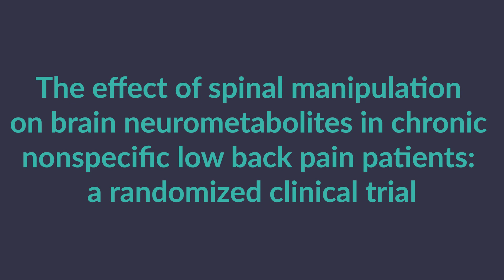Is Chiropractic a Sham?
A new research paper examined the results of chiropractic adjustments (spinal manipulation) vs sham adjustments for individuals with low back pain.

The researchers found decreases in pain and improved function for the patients who received chiropractic adjustments. They attributed these benefits, in part, due to the central nervous system and the alteration of neurometabolites in the brain.

Research: The Effect of Spinal Manipulation on Brain Neurometabolites in Chronic Nonspecific Low Back Pain Patients: A Randomized Clinical Trial

Dr. Jeff Langmaid is a chiropractor, author, and speaker dedicated to advancing the chiropractic profession. He is the founder of The Evidence Based Chiropractor, the largest research-driven chiropractic communication service, and co-founder of @TheSmartChiropractor. Dr. Langmaid provides chiropractors with innovative tools, strategies, and insights to grow their practices and deliver exceptional care.

Featured in Yahoo Health, MSN Health, CBS, ABC, Prevention Magazine, and more, his work continues to elevate chiropractic in the modern healthcare landscape.

Your ultimate resource for:
✅ Practical business advice to elevate your practice

Join a growing community of chiropractors committed to delivering exceptional care and achieving long-term success.